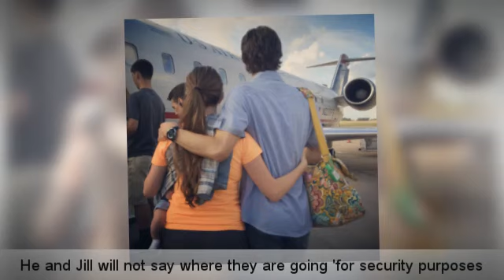The Duggars in Emotional Homemade Video, say goodbye to Jill and Derick as they leave US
The Duggar family posted a homemade video on Monday of Jill & Derick Dillard and their son Israel departing for a missionary trip abroad.
The emotionally charged home footage not only depicts the family breaking down in tears, but even the unseen camera operator can be heard sobbing in the background.

The home movie sees patriarch Jim Bob pray for his daughter and her own growing family as they embark on a Christian missionary trip to an undisclosed location.
'To share the gospel of Jesus Christ,' Jim Bob concluded his prayer, 'How people can be forgiven for what they have done wrong, and in You they can become new creatures.'

Jim Bob then approaches Derick for an emotional conversation.
'Derick, how do you think seeing your dad dying at an early age affected you... that life is a race against time,' Jim Bob asked.

'That's what Jill and I talked about early on,' Derick revealed. 'How it's in my heart to be a missionary. How my dad died at an early age. and how we don't know.'
'I could walk out and get hit by a truck. Hopefully that doesn't happen but it could,' he concluded. 'What's for eternity is what really counts.'
As he says these words a person in the background can be heard sobbing and snuffling as they film the scene.

On Sunday Derick asked supporters to pray for the safety of his family as he, wife Jill and their infant son Israel embark on a Christian mission outside the US.
Derick, 26, said in a blog post that he and Jill will not say where they are going 'for security purposes.'

He added that the 19 Kids And Counting stars will not be 'publicly discussing specific times and places of international service.'